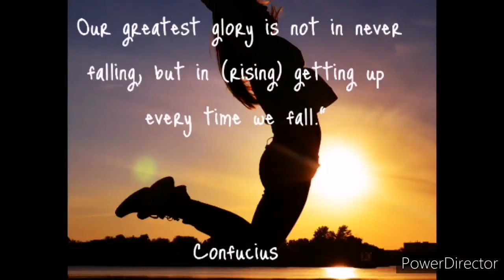[Ep.6]: How to get into Medicine at Wits via GEMP and WAPT || Roche's Journey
How to get into Medicine at Wits via GEMP and WAPT || Roche's Journey

I make videos about the WAPT, and how to get into medicine at Wits via the GEMP (Graduates Entry Medical Program).

This is an amazing telegram group facilitated by Simon and a lot of Wits tutors, they help you prepare for the WAPT with summaries and Quizzes, I highly recommend you join it.